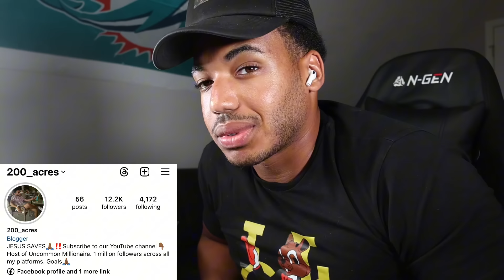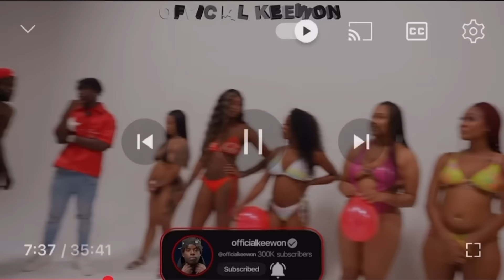This Is How High Value Men Command The Room!